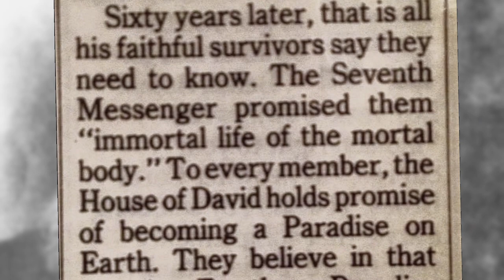House of David [Film Preview] Benjamin Purnell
A Short clip from the feature length documentary "House of David - Life Everlasting". The documentary features interviews from Clare Adkin, author of Brother Benjamin, A History of the Israelite House of David. Phil S. Dixon, Author and Negro League historian. Linda Stone, descendent of member. Glenn Shouse (deceased), House of David artifact collector. And Chris Siriano, Executive Producer and owner of the House of David Museum in St. Joseph, Michigan. Directed and Narrated by Rob Byrd who is also the Producer and Editor.